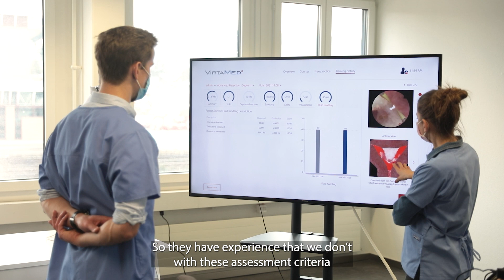Prof. Botchorishvili, Director of CICE, on VirtaMed's experience in simulation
Prof. Botchorishvili, Director of CICE, talks about VirtaMed's experience in simulation.